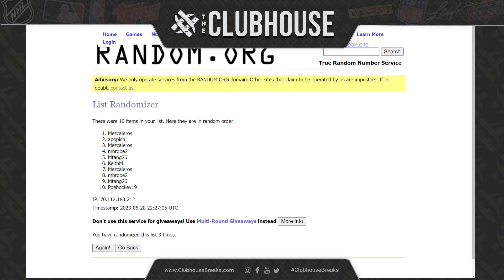EPIC BREAK CLOSER #5 : Immaculate Soccer #10131 + FB Mix #10124